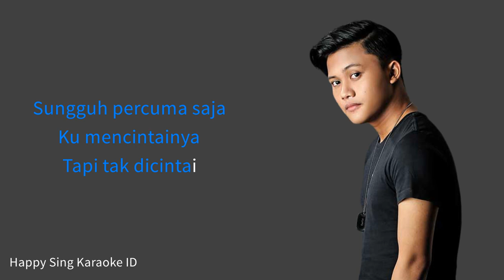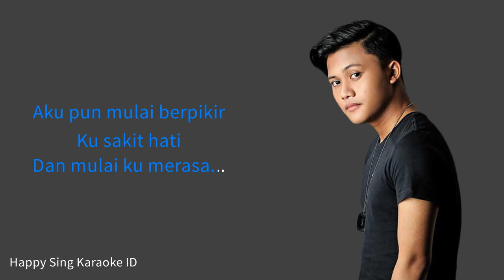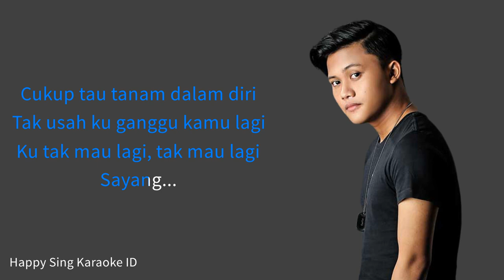Cukup Tau - Rizky Febian (Karaoke)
Cukup Tau - Rizky Febian (Karaoke) semua hak milik artis dan label asli.